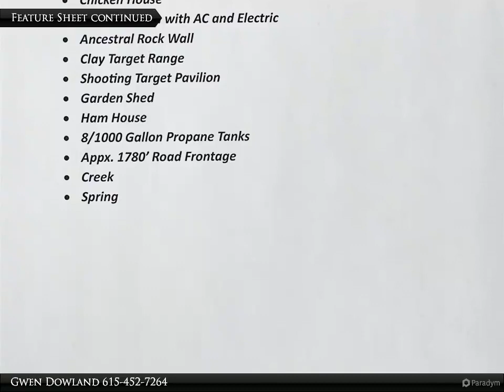Fantastic unique listing!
Gwen Dowland
RE/MAX Choice Properties